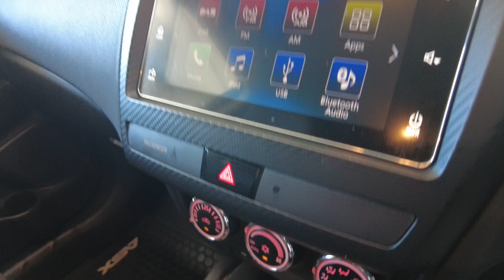2019 Mitsubishi ASX Myaree, Fremantle, Booragoon, Spearwood, Cockburn, WA 11012794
Used 2019 Mitsubishi ASX  available in Myaree, Western Australia at Melville VW. Servicing the Fremantle, Booragoon, Spearwood, Cockburn, WA area.

Melville VW
168 Leach Hwy